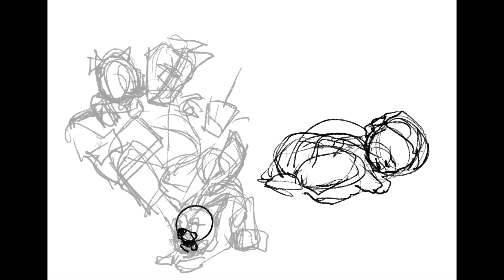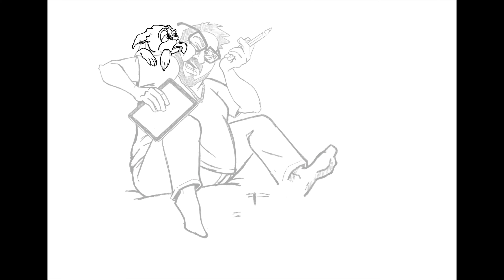Invitation to Life: DOG DAY AFTERNOON- Episode #2 (COMIC SPEEDART)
Invitation to Life: DOG DAY AFTERNOON- Episode #2 (COMIC SPEEDART)- The next episode in a series based on some light-hearted and funny moments from my life, featuring guest appearances from my dogs!

The boys think it's playtime when I want to relax and draw on my tablet!